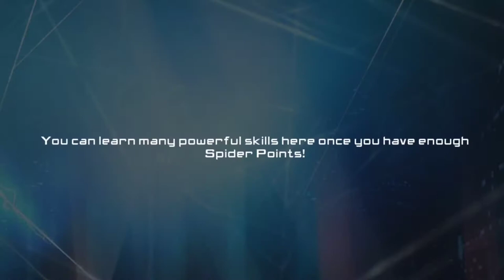THE AMAZING Spider-Man 2 Episode 1 COMPLETE - GAMELOFT - GAME PLAY - Android GAME PLAY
Hello Guy's

THE AMAZING Spider-Man 2  Episode 1 COMPLETE - GAMELOFT - GAME PLAY